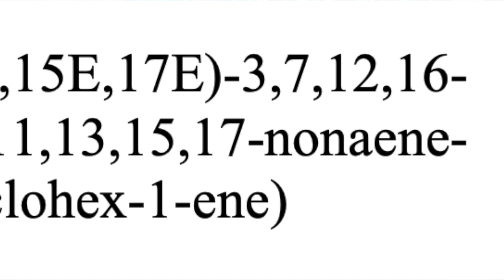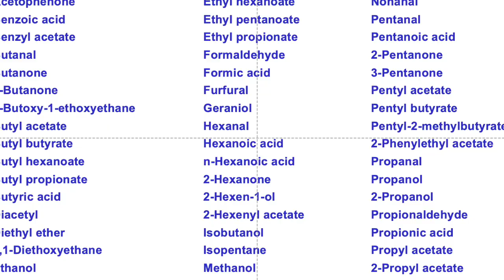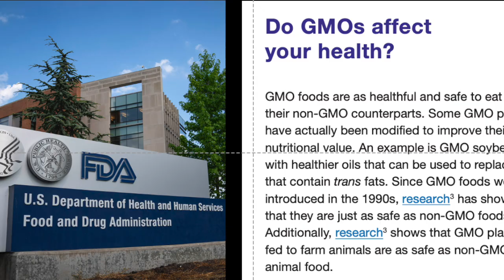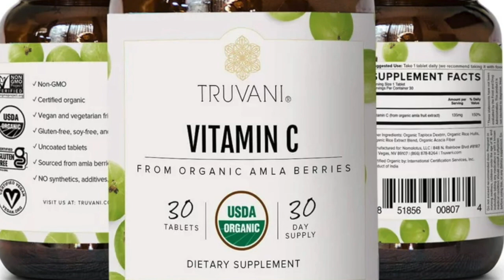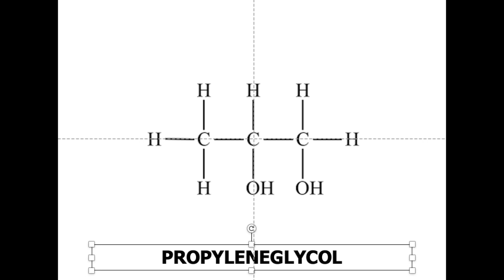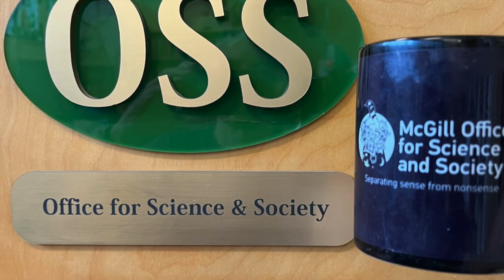Cup o'Joe-The Confused World of the Food Babe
Vani Hari, who egotistically anointed herself as the “Food Babe” when she began her blog back in 2011, first got under my skin with statements like, “if you can’t pronounce it you should not be eating it,” and “there is no acceptable level of any chemical to ingest, ever.” Vani would undoubtedly be reviled by 1,1′-[(1E,3E,5E,7E,9E,11E,13E,15E,17E)-3,7,12,16-Tetramethyloctadeca-1,3,5,7,9,11,13,15,17-nonaene-1,18-diyl]bis(2,6,6-trimethylcyclohex-1-ene) which I suspect she would have a hard time pronouncing and would therefore recommend that it be avoided. Yet this is just the scientific name for beta-carotene, the compound responsible for the colour of carrots. She seems to have no problem selling it as it is included in her “Organic Multivitamin Supplement” that contains, “premium, hand selected ingredients.” Does Vani really go around crushing her organic mango and guava by hand to make the pills?
As far as not wanting to ingest any chemical, ever, well, she would go hungry very quickly since food is nothing but a melange of chemicals. An apple contains over three hundred compounds! To give her some benefit of doubt, maybe she means that it is “synthetic chemicals” that should be avoided, but that is also misleading because the properties of a substance are not determined by whether it was created by nature or in a lab.
To be fair, Vani’s rise to fame, which can be seen by the number of followers she has and the publicity she has received, is not totally undeserved. As an activist, she has pointed out the nutritional deficiencies of highly processed foods and has urged people to eat healthy grains, fruits and vegetables. But what irks me is her total lack of scientific knowledge. For example, she has no understanding of what GMOs are, and thinks that oil from genetically modified soybeans is “a GMO.” The oil may come from a genetically modified plant, but it contains no vestige of that modification and cannot be distinguished from any other soy oil. Furthermore, there is no health issue with GMOs as is documented by numerous studies.
Vani first started out as a critical voice clamoring for truth from food companies that she claimed were lying in their marketing and made some reasonable points about the use of unnecessary food dyes and the use of alternate names for sugar to hide its presence. To counter this, she started her own company, “Truvani” which is a portmanteau of “truth” and “Vani.” So, is she really telling us the truth with no lies? Hardly!
Let’s explore one of Vani’s popular videos that begins with her pouring a pitcher of orange juice down the drain. Why? Because we should be getting our vitamin C from the supplements she sells, not from orange juice. She tells us that the vitamin C in her supplement comes from alma berries and that these contain 20 times more vitamin C than oranges.  That of course is meaningless. As far as taking vitamin C goes, what matters is how much you take, not where it comes from. Alma berries are not “more powerful” than orange juice.
She goes on to say that other supplements are made from synthetic vitamin C which is made from synthetic ascorbic acid. Once more her scientific ignorance shines through. Ascorbic acid is just the chemical term for vitamin C. Vani digs herself into an even deeper hole by saying that synthetic ascorbic acid is difficult for the body to absorb and can even upset the stomach. Nonsense. Vitamin C, aka ascorbic acid, is the same substance whether it is made by an orange, an amla berry or a chemist.
Vani also warns about there being antifreeze in some beers, ignorant of the fact that propyleneglycol alginate is not the same as propylene glycol. The latter is indeed used as antifreeze, while the former is a foam-controlling agent in beer. While propylene glycol is used in the production of propylene glycol alginate from alginic acid that is isolated from kelp, it is a totally different substance. I think Vani would do well to get a little chemical education. “Chemistry for Dummies” is available from Amazon.